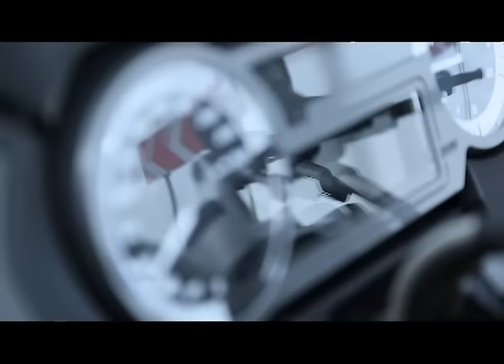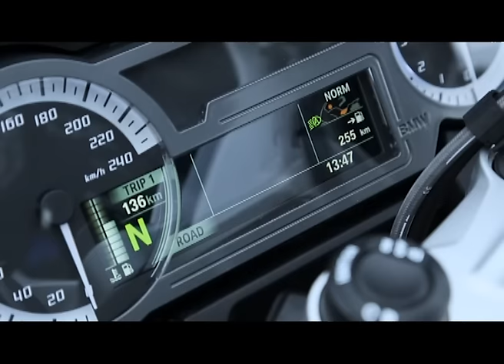Два колеса - BMW R1200RT